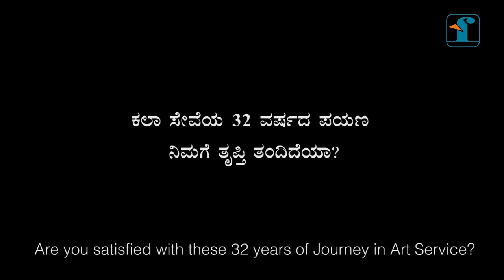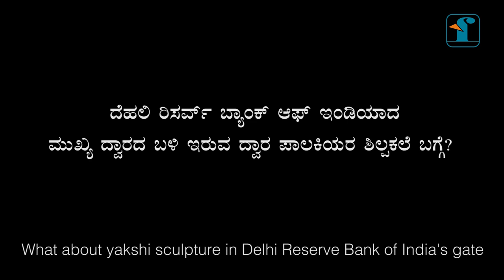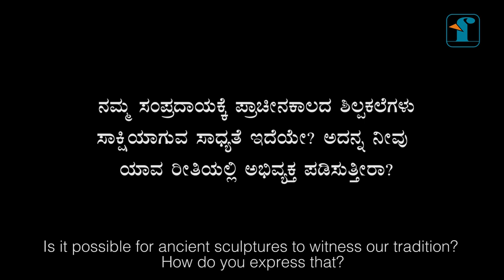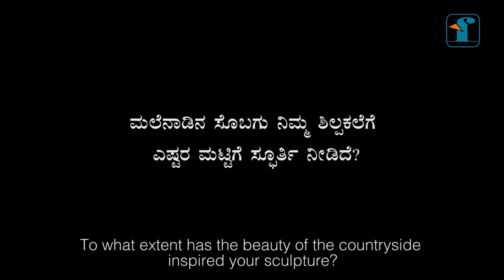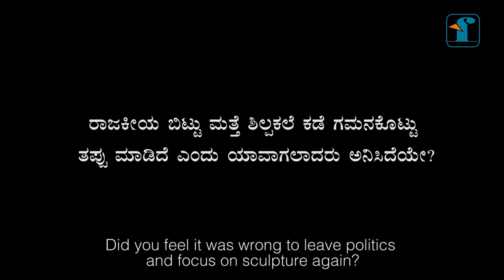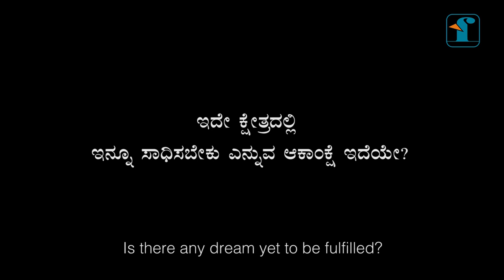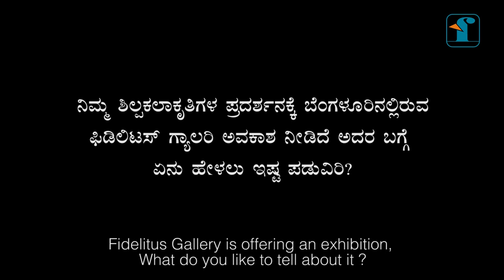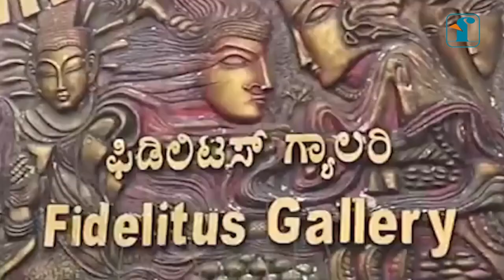Sri. H.N. Krishnamurthy Interview | Malenadina mukhagalu | Fidelitus Gallery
Sri. H.N. Krishnamurthy (born 1943). Sri Murthy stands tall among the modernist sculptors in Karnataka. A sculptor for life, his passion and dedication has led him to create many masterpieces. Sri Krishnamurthy studied in Shantiniketan (1951 to 1955). The world of culture had conceived it as a centre for artistic experimentation and resurgence. For some time he worked under Sri. Ram Kinker Baij. The contextual modernity of   in Shanthiniketan influenced him as much as the distinctive style and ideology of Ram Kinker Baij. Over a while, Sri Murthy escaped from immediate influences and began to carve a niche for himself. Sri Murthy now lives and works in Thirthahalli Taluk, Shivamogga.

The verdant sahyadri mountain range with dense forests, bountiful rice fields and areca plantations enthral every heart with a taste for beauty. These and the life of natives provided the impetus and the context for Sri. Krishnamurthy’s works. In the context of modern Indian sculpture, works of Sri. Krishnamurthy focus on the representation of human figure with stylistic variations as he saw them in the Malenadu Life. It is on record that his initial passion for art began with sketching a portrait of Kuvempu during his college days in Mysore. K. P. Poornachandra Tejaswi, Murthy's contemporary (writer, photographer and naturalist and son of Kuvempu), encouraged Murthy. In his works, Sri Murthy takes care to attach representative values to the simple life of commoners he sees, even as he draws inspiration from veterans like Kuvempu, and creates edifices to celebrate their lives. Sri Krishnamurthy exhibited his sculptures at a gallery in Bangalore a few years back. But he did not evince any interest in the exhibition of his art after that. This has disappointed many. Today's young artists must acquaint with the mastery of wonderful veteran artists. The art connoisseurs, as well as art-loving people of the country, should have access to the art for the art to grow.

Security Services & Front Office Management

Housekeeping, Contract Labor & Genetorial Services

Technical  Services

Indoor Plants, Vertical Gardening & Land Scaping Maintenance

Indoor Air & Environment Quality  Consulting & Audit

Corporate  Fire & Safety Training And Audit

Pest Control, Thermal Fogging, Sanitization, And Cold Fogging

Carpet And Chair Shampooing And Servicing

Chiller Plant / Hvac Maintenance & Waste Management